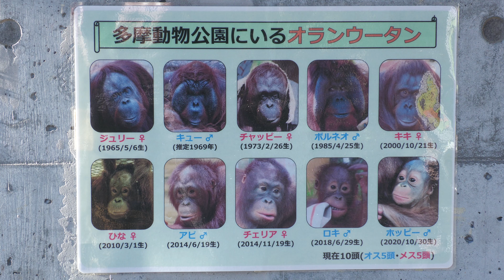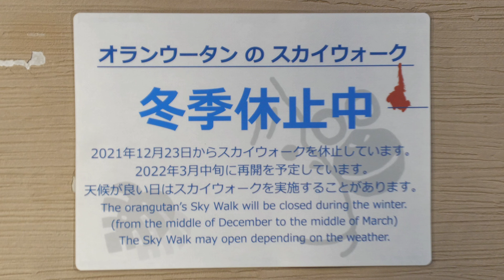新年のご挨拶と日本最高のオランウータン舎（New Year's greetings,Orangutans & Gibbon） 多摩動物公園 オランウータン＆テナガザル 202201